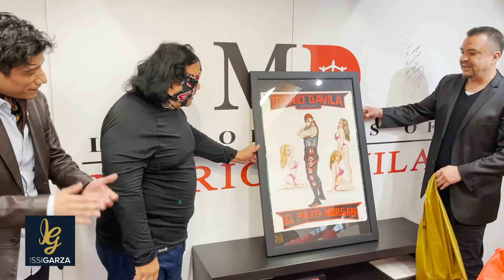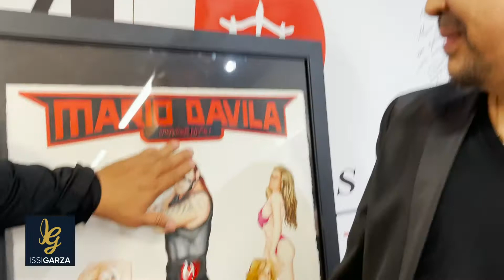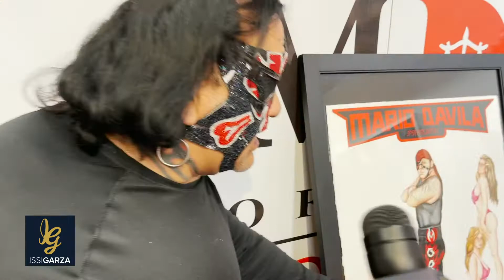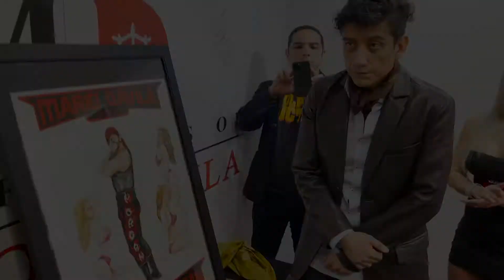El luchador Pirata Morgan es pintado en una obra de arte presentada por el Abogado Mario Davila!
El luchador mexicano Pirata Morgan recibe como homenaje de parte de el Abogado Mario Davila una obra de arte pintada a mano por Tony Osoria de Osoriart.  El luchador muy feliz y contento con el presente, se emociono mucho he agradecido al abogado y al pintor por la obra de arte.

 EnCasoDeAccidente.com llama de inmediato al Abogado Mario Davila